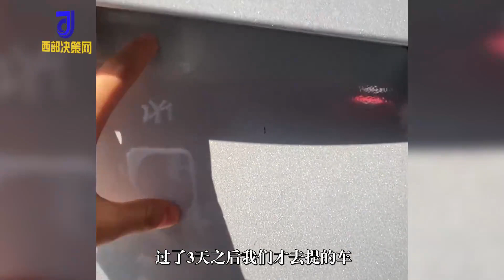女子回應奔馳4s店將展車當新車賣：覺得被騙了，將走法律程序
3月2日，浙江杭州。一女子發視頻稱購買奔馳，提車時發現車上有劃痕，有上牌痕跡，質疑4S店將展車當新車賣給她。3日，當事人徐女士稱，當時店里再三強調說有新車，她提車時發現異常，開始對方不承認。March 2, Hangzhou, Zhejiang. A woman sent a video saying that she bought a Mercedes and found scratches and license plate marks on the car when collecting it. She questioned that the 4S store would sell the car to her as a new car. On the 3rd, Ms. Xu said that the store had repeatedly stressed that there was a new car. When she picked up the car, she found something unusual. At first, the other party didn't admit it.